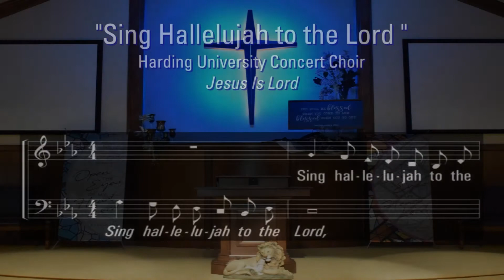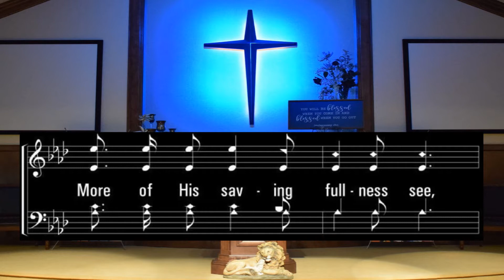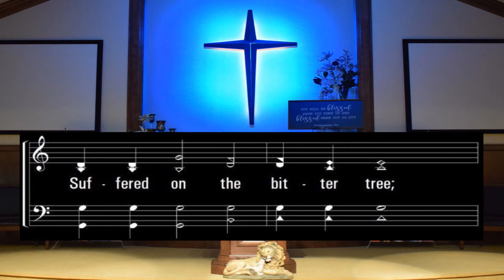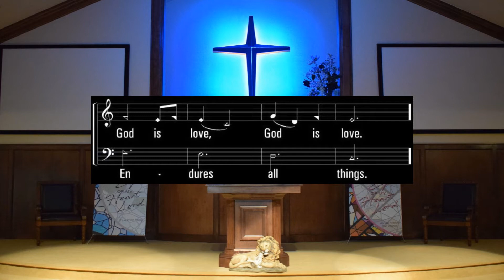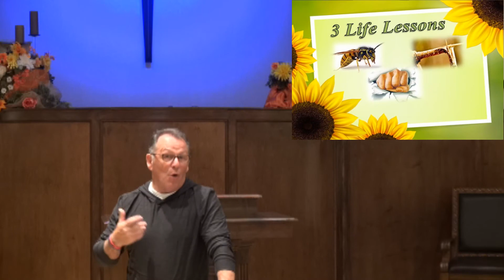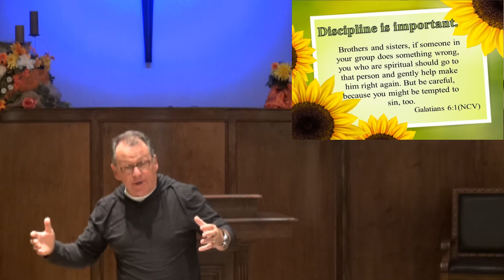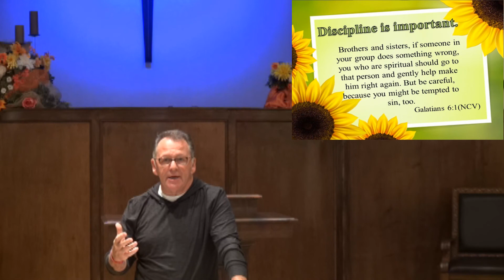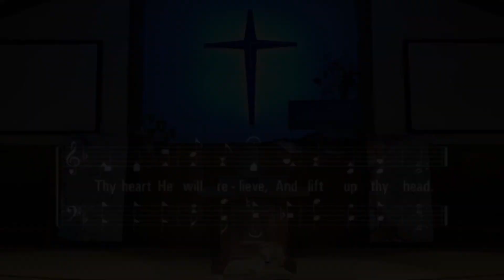10-03-2021 "3 Life Lessons"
Lawton, OK
Lesson by Harley Davidson